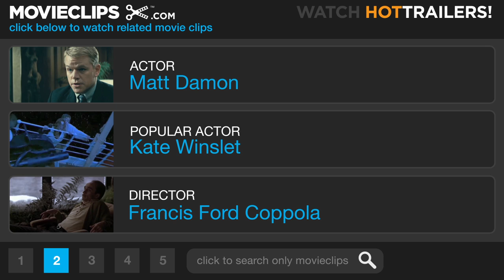The Rainmaker (6/7) Movie CLIP - Rudy's Closing Argument (1997) HD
CLIP DESCRIPTION:
After screening a video statement from his client's dead son, Rudy (Matt Damon) appeals to the jury to "do what's right."

FILM DESCRIPTION:
Francis Ford Coppola is both scripter and director of this drama adapted from the John Grisham novel about broke, inexperienced Memphis law-school graduate Rudy Baylor (Matt Damon), ready to take any job he can find. Signing on with slimy Bruiser Stone (Mickey Rourke), he learns ambulance-chasing tactics from Bruiser's leg man Deck Schifflet (Danny DeVito) and meets battered teen Kelly Riker (Claire Danes), abused by her husband (Andrew Shue). Baylor has his own clients -- friendly Miss Birdie (Teresa Wright), who has a large estate to dispose of, and desperate Dot Black (Mary Kay Place), whose son Donnie Ray (Johnny Whitworth) has terminal leukemia. Medical intervention could have spared his life, but the Great Benefit Insurance Company denied coverage, preventing Donnie Ray from getting a life-saving bone marrow transplant. Rudy finds a place to live in the apartment behind Miss Birdie's house. Deck and Rudy split from Bruiser to start their small firm. When they take on the Blacks' case, they go up against the insurance company's high-priced law firm and are continually thwarted by slick lawyer Leo F. Drummond (Jon Voight). Rudy's voiceover narration was scripted by Michael Herr. Filmed on location in Memphis.

CREDITS:
TM & © Paramount (1997)
Cast: Matt Damon, Johnny Whitworth
Director: Francis Ford Coppola
Producers: Michael Douglas, Fred Fuchs, Georgia Kacandes, Steven Reuther, Gary Marcus
Screenwriters: Francis Ford Coppola, John Grisham, Michael Herr